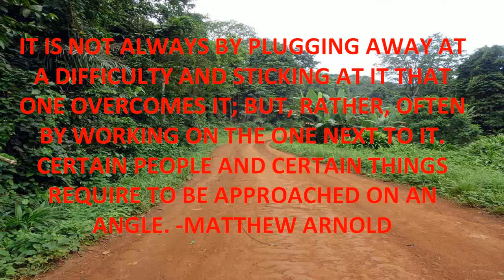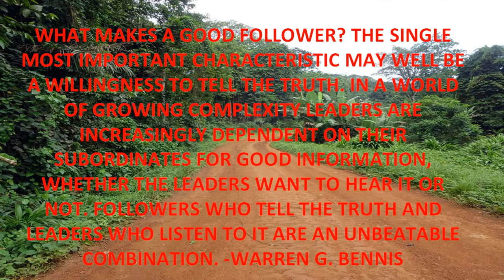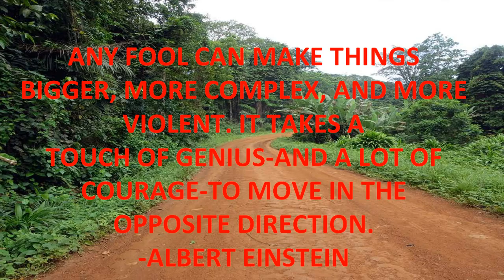IT IS NOT ALWAYS BY PLUGGING AWAY - QUOTES.mp4